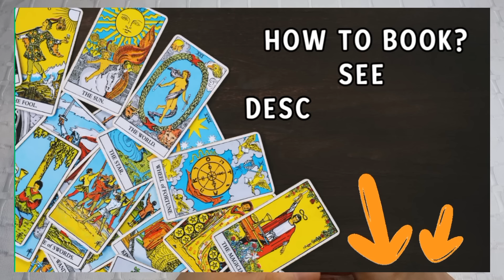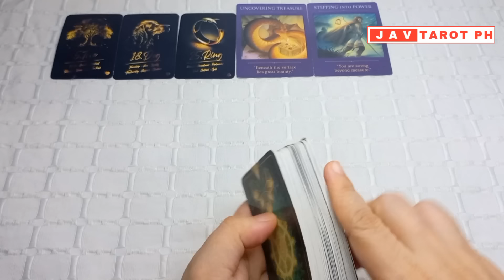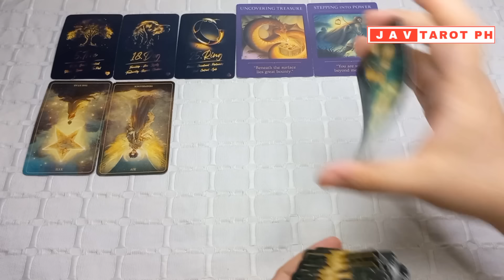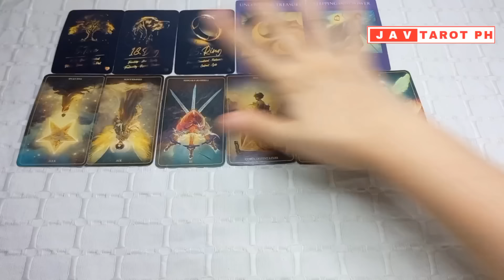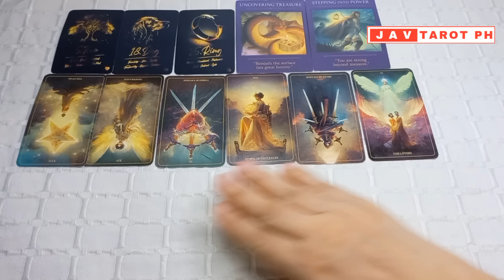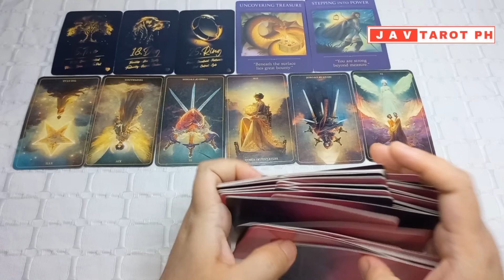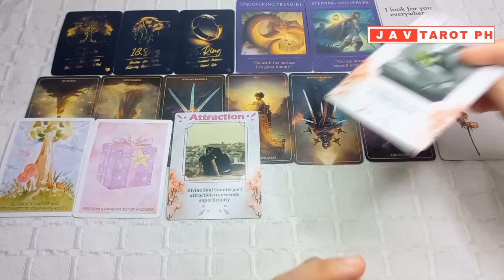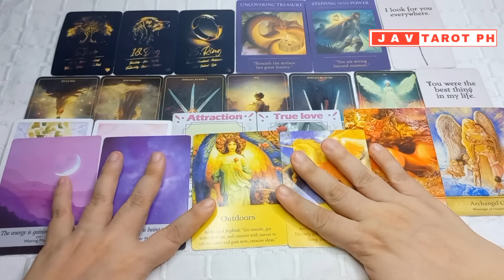February 15, 2024 Water Signs (Cancer, Pisces and Scorpio) DAILY GABAY Tarot and Oracle Reading